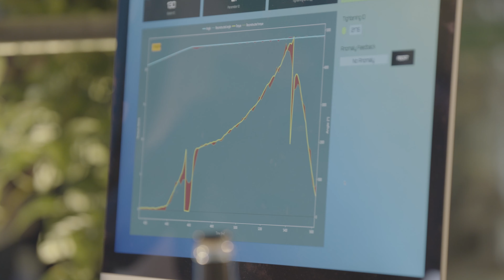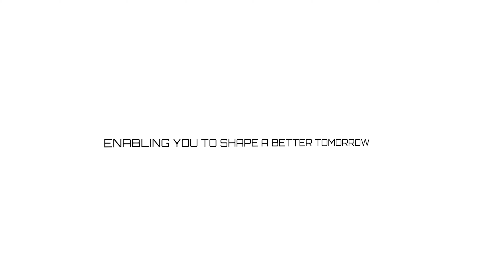MHP FESTIVAL 2023 | Official Aftermovie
MOVING IMAGES – OUR FESTIVAL AFTERMOVIE

Looking to really stoke up your festival afterglow again? Then take a look at the aftermovie of our MHP FESTIVAL. It takes you to the highlights of the day, which we as OneMHPTeam made an unforgettable one.